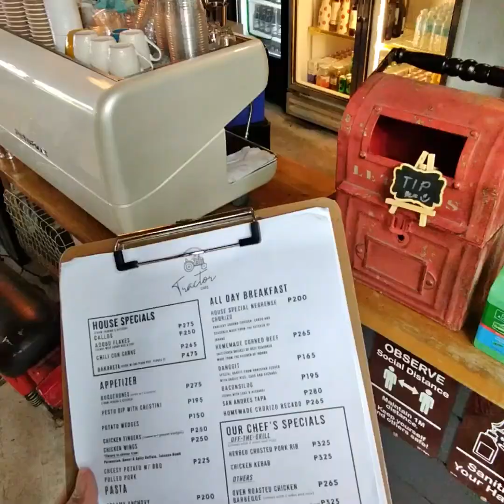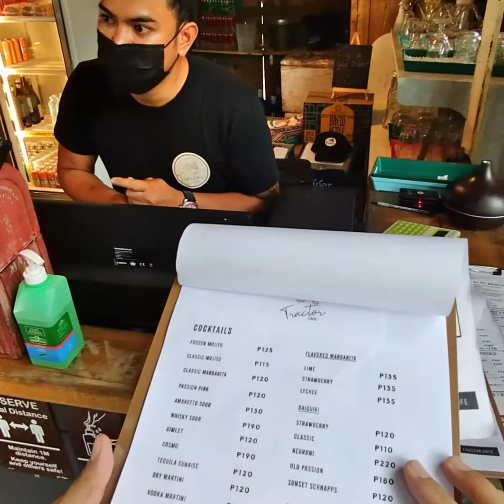Bacolod - Talisay Highway to Tractor Cafe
Your road expectation and guide going to Tractor Cafe.

Roads are concrete except for the natural hacienda road inside the cafe but even a lowered sedan can handle it.

Note: This is just beside the famous heritage site called “The Ruins”.

Little Trivia: Bata is the last barangay in the northern part of Bacolod and the next city is Talisay. This why they call it BATA (not a person) but short for BAcolod-TAlisay.  The hacienda was named Hacienda Maria in honor of Maria Braga, the wife of Don Mariano Lacson who owns the land and road inside the hacienda was also named Don Mariano Lacson Road.